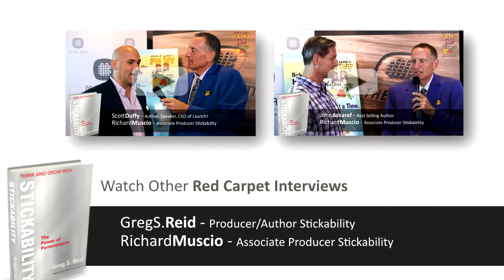Stickability book movie Premier Greg S. Reid and Richard Muscio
Greg Reid has built a career on inspiring people to achieve their dreams as a motivational speaker, an author, and a film maker. Recently, to included this endeavor, he has worked closely with the Napoleon Hill Foundation to inspire success-oriented individuals to make the world a better place.